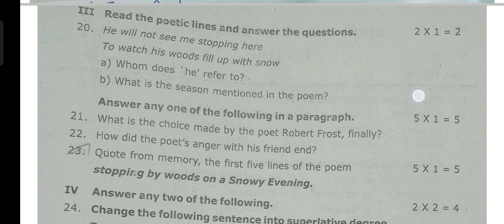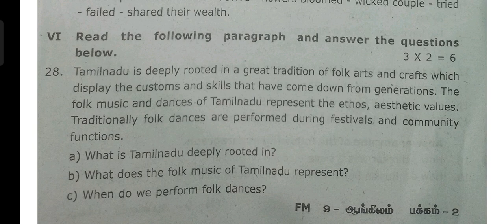9th Standard||English||First midterm exam 2023||ஆங்கிலம் முதல் இடை பருவத்தேர்வு 2023